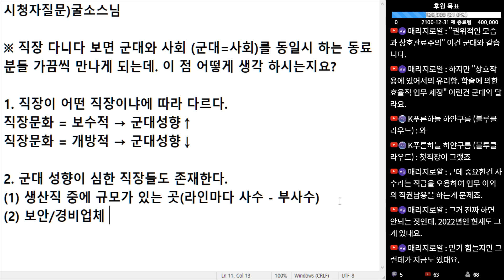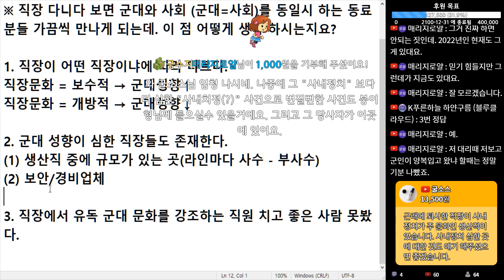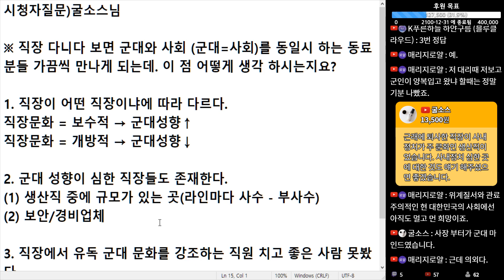(※시청자질문) 군대와 사회를 동일시 하는 동료들, 어떻게 보시나요?